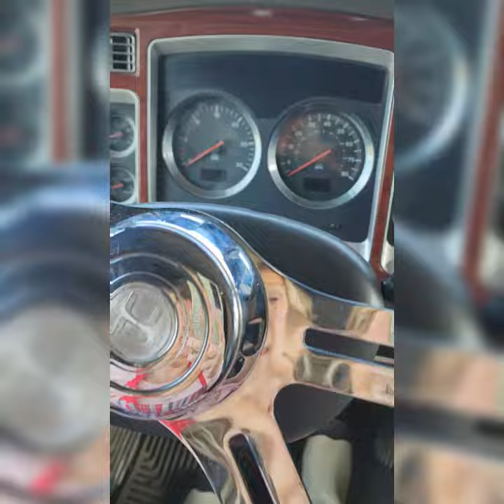Women in aprons and Kenworth trucks w900 to be exact!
my late husband's Kenworth. Our children wanted to keep their Daddy's truck, so that means I've had to care for it... I've never driven a stick shift in my life before now. I'm only doing it for our kids.
Preserving legacy.